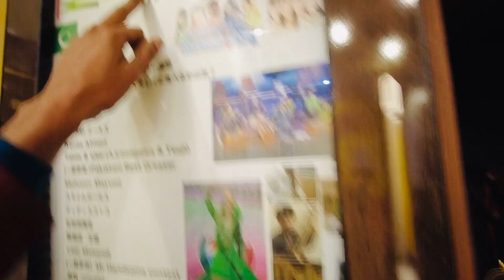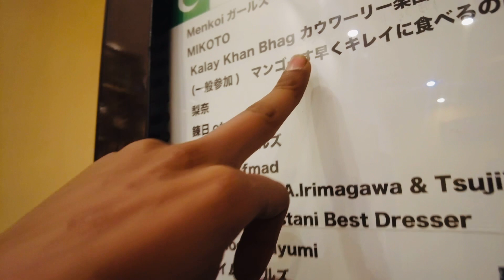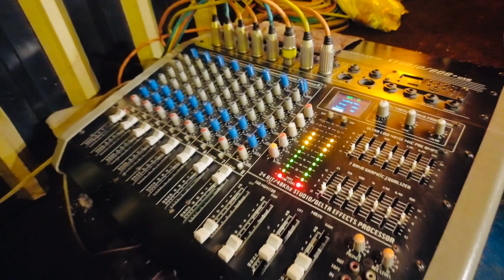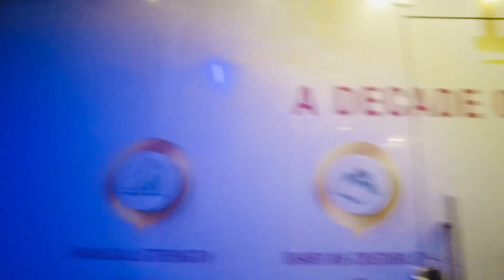カッワーリ/スーフィー音楽家にラホールで再会